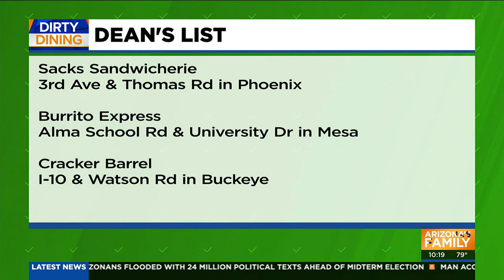DIRTY DINING: Popular Mexican restaurant, Hawaiian BBQ places cited for health violations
A popular Phoenix Mexican restaurant and a Hawaiian BBQ restaurant were among the eateries who made this week's Dirty Dining list.